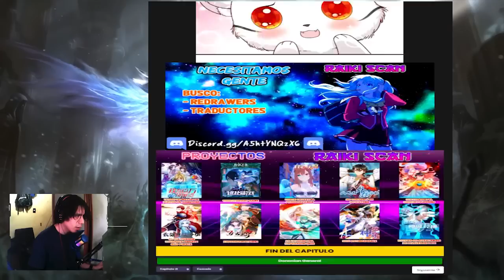REENCARNO CON UN SISTEMA ABUSIVO DE PUNTOS PERO GRACIAS A UN ERROR OBTUVO 1000000 DE PUNTOS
Tengo un millón de puntos de habilidad 1-15